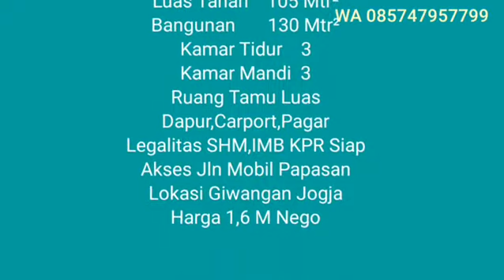RUMAH MEWAH MINIMALIS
Dijual Rumah Dua Lantai Dalam Mini Cluster Giwangan

PROSES BANGUN TINGGAL 1 UNIT

Spesifikasi:

Luas Tanah    105 Mtr²
Bangunan       130 Mtr²
Ruang Tamu Luas
Dapur,Carport,Pagar
Legalitas SHM,IMB KPR Siap
Akses Jln Mobil Papasan
Lokasi Giwangan Jogja
Harga 1,6 M Nego
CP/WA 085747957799